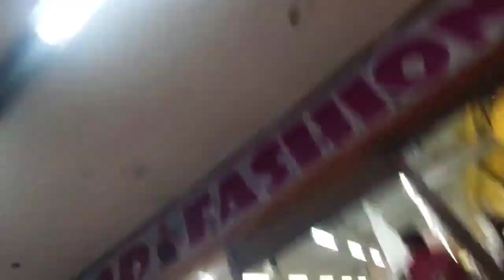Thrift With Me: UKAY-UKAY HAUL